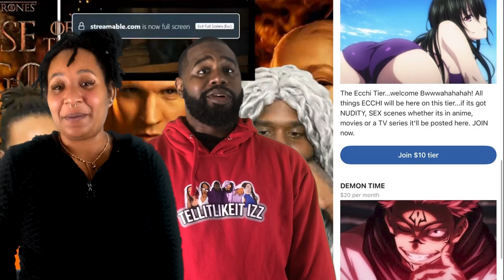Glorio | Dragonball Daima Ep 2 Reaction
📜 Chapters:
00:00 Intro
00:38 Reaction
12:55 Review/Discussion